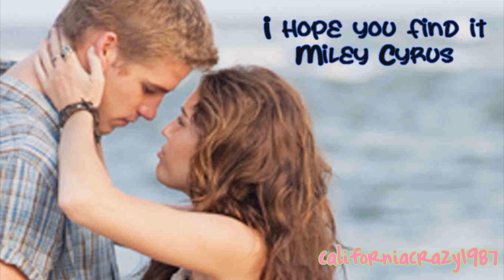Miley Cyrus-The Last Song-I hope you find it (w/lyrics)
Lyrics:

These clouds aren't going nowhere, baby
Rain keeps coming down
I just thought I'd try to call you, baby
For you got too far outta town
And I hope that you get this message that I'm leaving for you
'Cause I hate that you left without hearing the words that I needed you to

And I hope you find it,
And I hope it's everything you dreamed your life could be

And I hope you're happy, wherever you are
I wanted you to know that
And nothing's gonna change that

Am I supposed to hang around and wait forever?
Last words that I said
But that was nothing but a broken heart talkin', baby
You know that's not what I meant
Call me up, let me know that you got this message that I'm leaving for you

Whatever it is out there that you were missing here

No, no, no
I hope you find it
Mmm,
Ooh.